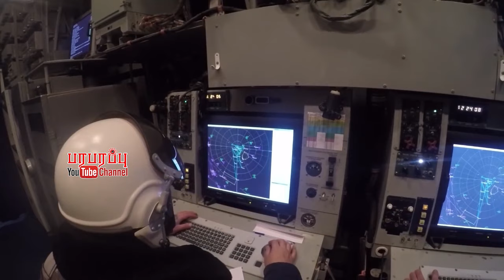சுட்டு வீழ்த்தப்படாமல் தப்ப பதறி தரையிறங்கிய 5 ரஷ்ய விமானங்கள்! | Sensational news in Tamil YouTube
According to Ukraine's military intelligence agency GUR, the Russian Air Force recently made an emergency landing of a handful of military aircraft after one of its prized spy planes was shot down. It is said that the Russian Air Force ordered a total of 5 aircraft flying at the time to land immediately due to the fear that those aircraft may also come under attack. We reported in a video posted on the Paraparapu media YouTube channel that a Beriev A-50 aircraft of the Russian Air Force was shot down by Ukraine's air defense system.